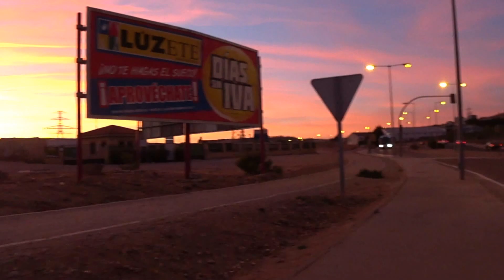cerro de san cristobal en bici